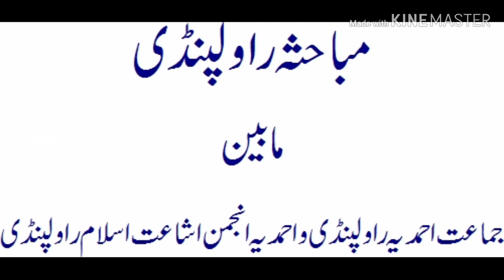lahori group | lahori group ahmadiyya | قادیانی | info at Sameer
lahori group,

lahori group ahmadiyya,

قادیانی،